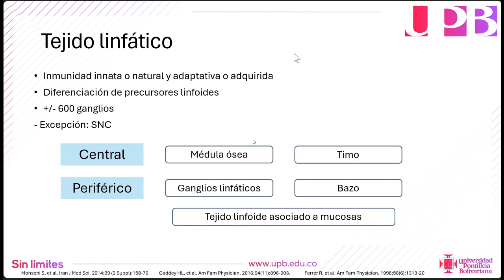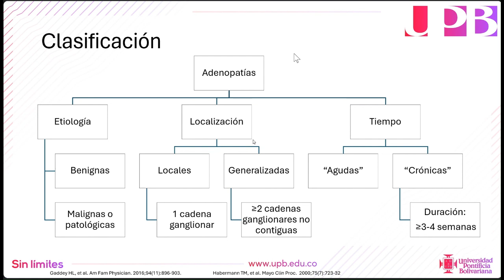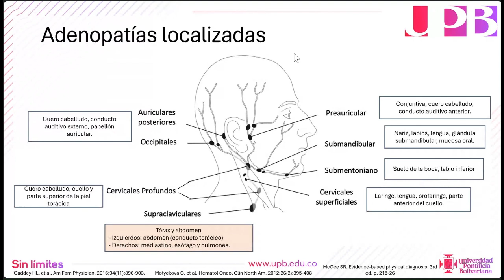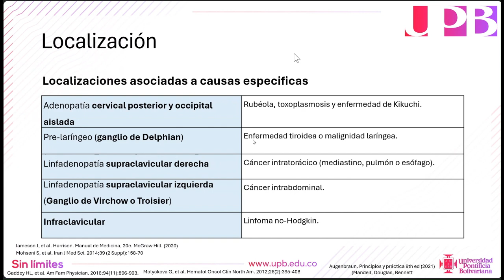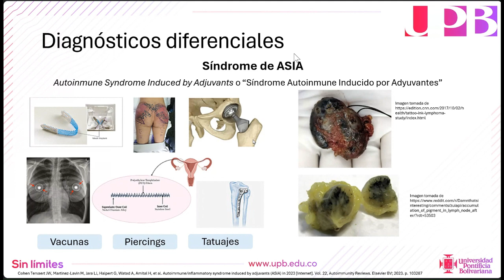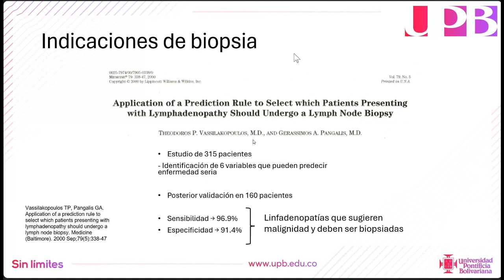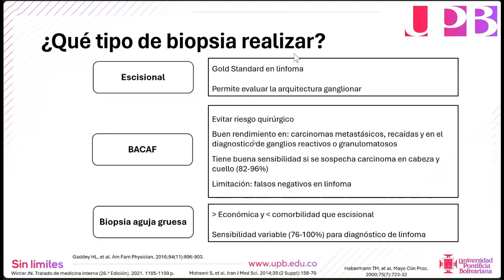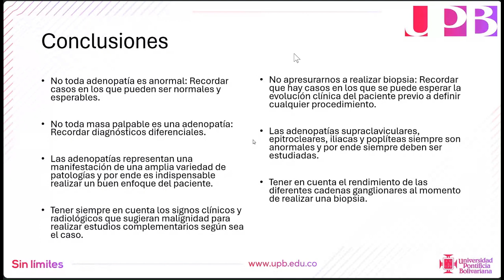Enfoque del paciente con linfadenopatías